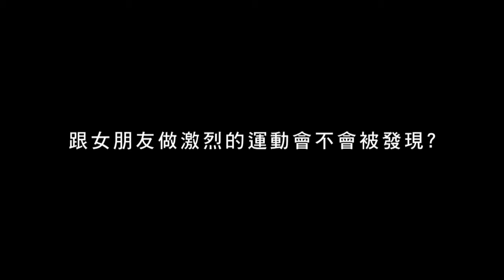Domo Hair讓男人又帥又幸福！ Domo Hair Makes Men Handsome and Happy!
如果你以為戴Domo Hair科技假髮與女朋友親熱，會發生「脫髮」的糗事，那你大可放一百二十個心，因為我們有髮友親身證明，根本沒問題XDD所以，Domo hair不只玩極限運動很ok，連18限也ok，哈哈！

★獨家發售可露髮際線的假髮，可後梳髮型，讓您重現髮際線！
★業界唯一實拍眾多素人見證，讓你眼見為憑，親眼體驗形象改變恢復自信！
★掌握全球最新假髮科技：自然逼真就像自己的頭髮，可游泳洗頭耐強風。
★品牌執行長親自代言：唯有禿過，才瞭解掉髮者的痛。
★絕非坊間假髮：恢復髮量、拯救掉髮形象唯一的正確途徑。
★純手工量身訂製：精準測量缺髮面積，滿足您對髮型的挑剔眼光。
★配戴簡易方便：1分鐘內即可自行完成配戴，可自由分邊、抓髮蠟造型。
★100%解決禿頭困擾，任何禿髮問題保證解決。
★獨家技術，別無分號，通過ISO9001國際品質認證。

If you are worried of being embarrassed by your hairpiece falling off during an intimate session with your girlfriend, you can rest assured! We have users who testified that such problems would not be a concern! (Smiley) So, Domo Hair not only allows you to engage in extreme sports, but also intimate activities too!

★ Exclusive hair systems that allow brush-back hair styles to present your hairline!
★ The only brand in industry to feature user testimonials! See and experience for yourself the renewed confidence through the image reform!
★ World Latest Hair System Technology: Natural and realistic hair systems that look like your own hair! Can be used during swimming and showering, and withstand strong winds
★ CEO Personal Endorsement: Only one with a bald experience can understand the pains of hair loss.
★ Unlike street-sold wigs, this is the only correct way to restore hair volume and save your hair loss image.
★ Custom Handmade Hair Systems: Precise measurement of hair loss area to satisfy your high expectations for hair styles.
★ Convenience and ease of wearing: Wearing can be completed within 1 minute and allows easy brushing and styling.
★ 100% Solution for hair loss concerns! Guaranteed solution for hair loss issues!
★ Exclusive ISO 9001 International Quality Certified Technology!